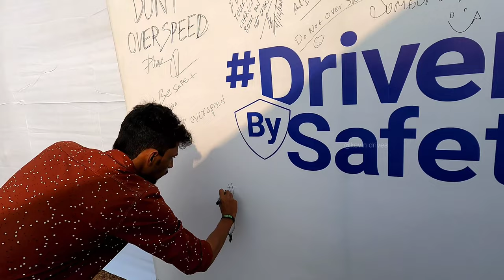IBW ന് ഗോവയിൽ പോയപ്പോൾ... India Bike Week 2022 Goa | Kevin Drives